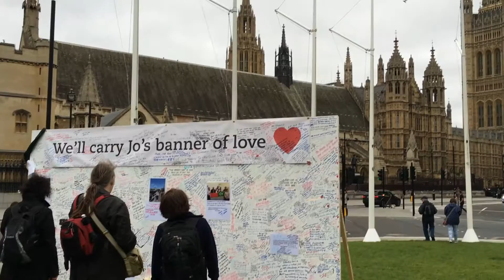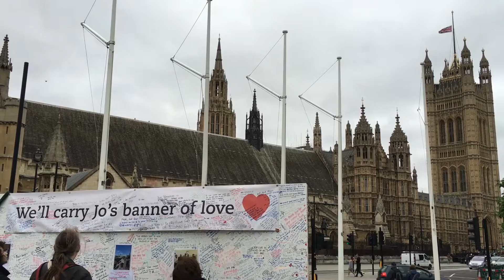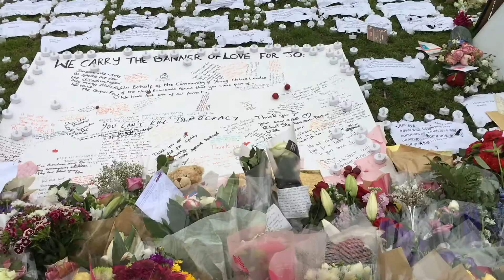Innocent Life Lost, Sadness is Endless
Any life loss on earth can never be replaced or bought.

Greatest human right on earth is the right to life, whilst any life is living.

Why can't we promote life and embrace life for all the people and life on earth?

Why are we thinking that other's life is not so important.

It is our continous misunderstanding about life on earth and our lack of understanding about politics religion and all the other cancers that are troubling human thought, cause the behaviour of humans to act in the way they do.

We can support life by promoting life by promoting and protecting and learning the laws of nature and promote life for all the carrying capacity of the world on earth.